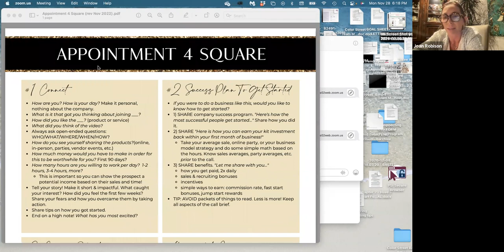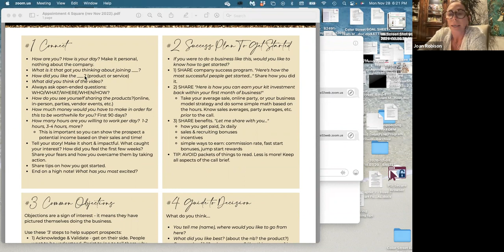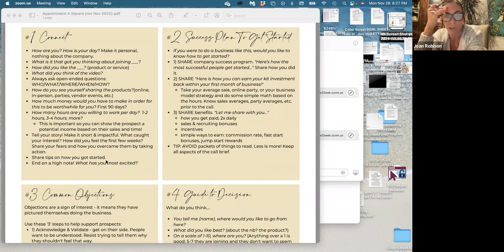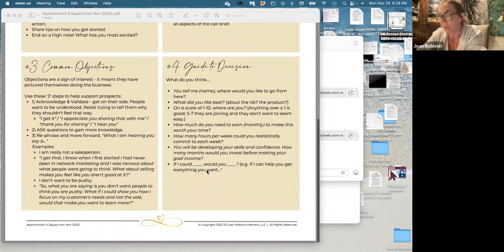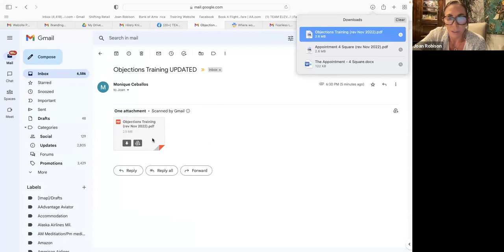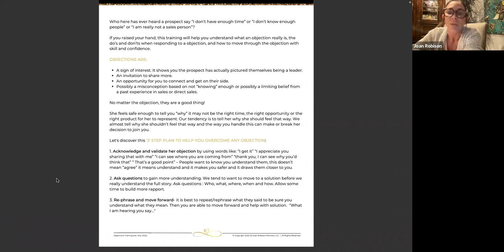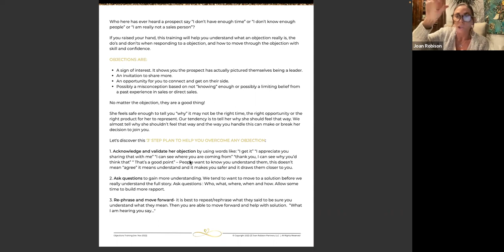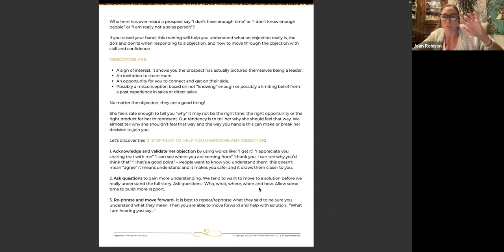Effective Sponsor Training with Joan Robison - Week 3 (Nov. 28)